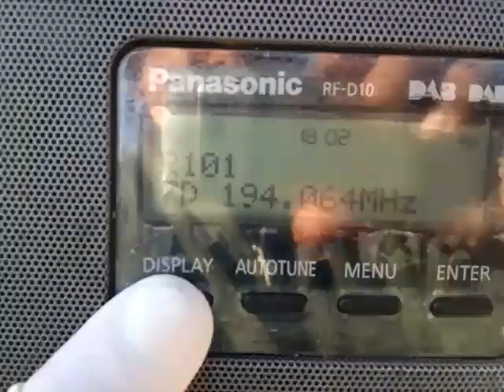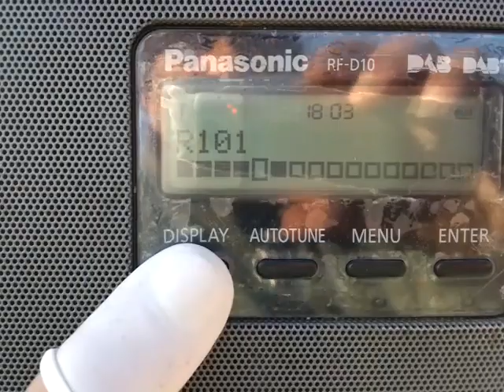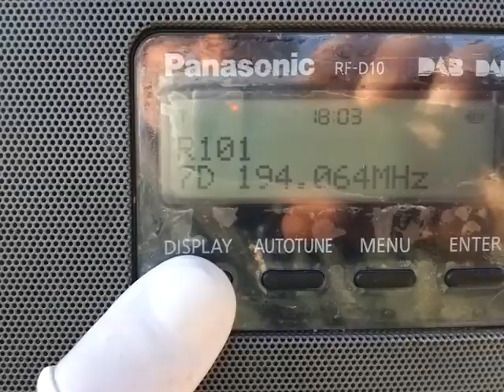DX Dab+ 7D Dab Italia @ Corfu Greece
22/4/23 corfu greece